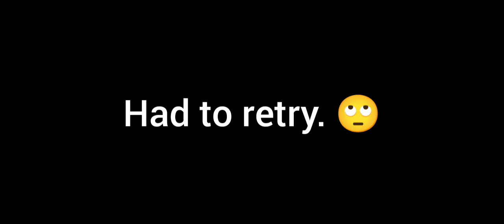Playing Climby Hammer (getting over it ripoff).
prob don't not watch if you got epilepsy.

back on YouTube. expect vids every three days.